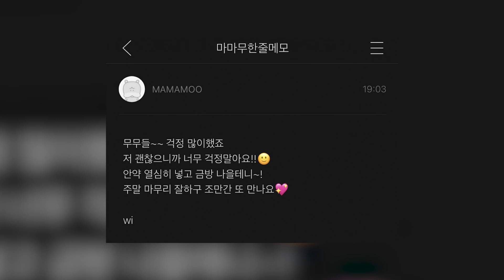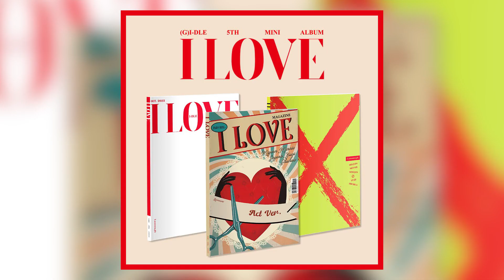O STALKER DA NAYEON VOLTOU, ACIDENTE NO SHOW DO MAMAMOO, MUDANÇAS NO PIXY E MUITO MAIS | FEFO NEWS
APOIE O MEU TRABALHO:
ttv: FefoCaires

CAPÍTULOS
Introdução: 00:00 - 00:47
Nova integrante do PIXY: 00:48 - 01:48
Acidente no show do MAMAMOO: 01:49 - 03:03
O stalker da Nayeon voltou: 03:04 - 05:59
Disband do Laboum: 06:00 - 07:03
Diversidade no NEWJEANS: 07:04 - 08:44
Lançamentos: 08:45 - 09:34
Conclusão: 09:35 - 10:07

SOBRE MV REACTION
O meu canal não é focado em MV REACTION, pois esse é um formato que tenho muita dificuldade em fazer. Ainda, costumo reagir aos principais lançamentos do ano para vocês! Eu entendo o interesse nesse tipo de conteúdo, mas não consigo reagir a todos os lançamentos de KPOP e não tenho essa pretensão.